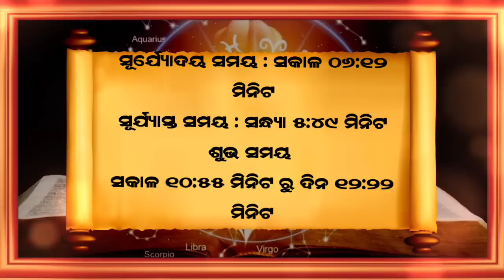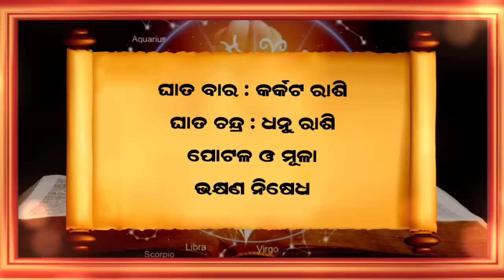Ajira Rasifala | 22 February 2023 (ବୁଧବାର) Today Odia Horoscope | Ajira Rasifala Prediction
Ajira rasifala 22 February 2023
22 February 2023 today odia horoscope

Aji ame 22 February 2023 ra 12 ti rasira rasifala bisayare janiba.

February 2023 today odia horoscope
ajira rasifala
ajira rashifal
bhagya bhabisya today episode
rashifal
aaj ka rashifal
ajir rashifal
rasifala today
rasiphala
bhagya bhavishya
22 tarikh ka rashifal
rasi phala
aji ra rasifala
odia rashifal
rasifala
ajay rashifal
ajira rasifala odia
bhagya bhabisya
rashifal odia
aji rashifal
prarthana channel
aajirarasifala
oriya rashifal
rasi fala
odia
prarthana tv bhagya bhavishya today episode
odia rasifala
rashi phala
today rashifal
ajira rasiphala
odia gita
prarthana rashifal
22 February 2023 rashifal
aaj rashifal
aajira rashiphala
ajira odia rashifal
sindurara adhikara 22 February 2023
sindurara adhikara today episode
sindurer adhikar February 2023
today rasifala odia
22-February
prarthana live
rasifala odia
February-22
sindurer adhikar 22 February 2023
ajira.rasifala
prarthana tv
rasi folo today
zero rashifal
agira rasiphala
kali rashifal
odia aaj ka rashifal
prarthana
rashifal video
22 February 2023 ka rashifal
jayanti rashifal
odia bhajan
odia re
rashifal ajira
rasifal
rasifala ajira
ajera rasefala
ajira rasifal
ajira rasifala jayanti mohapatra today
ajirarasifala
bhagya bhabisya today episode 22 February
jayanti mohapatra
rashi fala
rashifal kanya rashi
rashifal rashifal
rasiphala odia
today rasifala
today rasifala jayanti mohapatra
2023 odia calendar
22 tarikh ka rashifal
22 tarikh saniwara
22 October kundali bhagya
aditya rashifal
ajira rashiphala
ajira rasi
akira rashifal
astrology odia
bhagabata janma 2023
bhagya bhabisya 22 February 2023
bhagya rashi
bhagyaphala today
hathi rashifal
hazrat rashifal
ka rashifal
kanya rashi
kanya rashifal
mo dehe bolide to deha kala
odia astrology
odia rashi
odia rasi
oriya
otv bhagyarekha
otv rasifala today
pramod patra